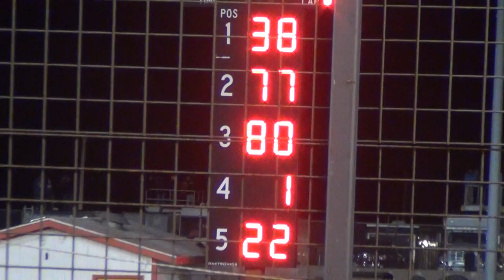Davenport Late Model B1 Apr 10, 2015